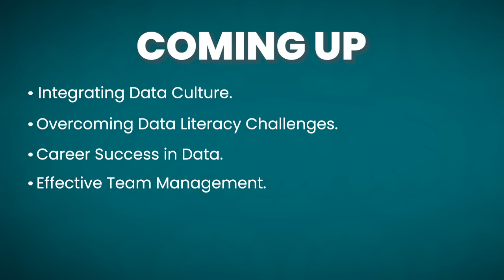Mastering Data Leadership: Strategies for Career Excellence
In this episode of Data Team Success, we dive deep into the world of data leadership with Miltiadis Sarakinos, Head of Data Analytics at BankClar. Drawing from his rich experience in both scientific and business environments, Miltiadis shares invaluable insights on building a successful career in data and fostering a strong data culture within organizations.
0:00 - Introduction
1:18 - Establishing a data-driven culture in organizations
5:59 - Overcoming data literacy challenges
10:35 - Building a successful career in data
16:40 - Effective team management in data analytics
19:40 - Personal growth and improvement in data leadership
Key takeaways:

Data culture is an ongoing journey, not a one-time project
Balance perfectionism with the need for timely, actionable insights
Develop both technical and soft skills to succeed in data leadership
Embrace continuous learning and stay open to new technologies
Apply data-driven principles to your own personal and professional growth

Whether you're an aspiring data professional or a seasoned leader, this episode offers practical strategies to enhance your skills, make better decisions, and advance your career in the dynamic field of data analytics.
Connect with Miltiadis Sarakinos on LinkedIn to continue the conversation and stay updated on the latest trends in data leadership.